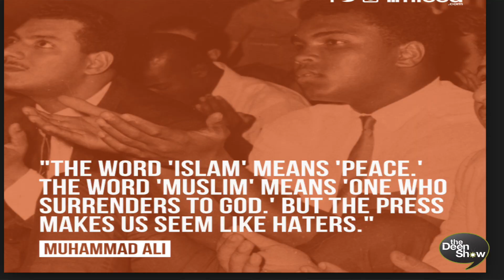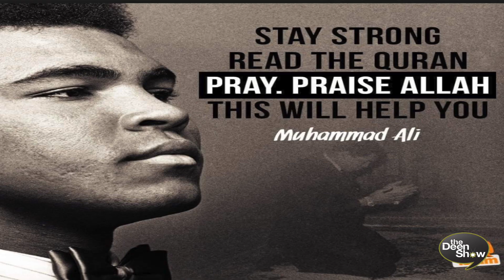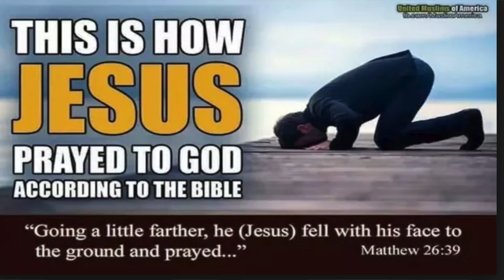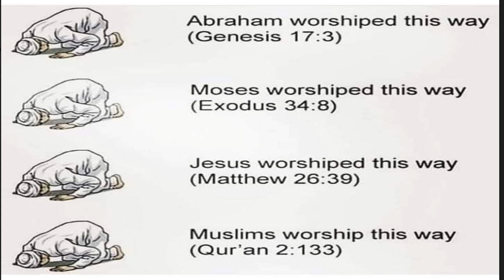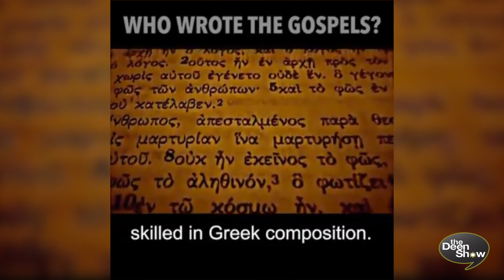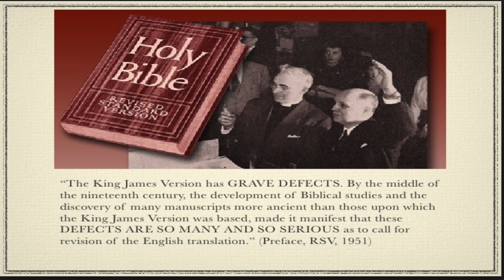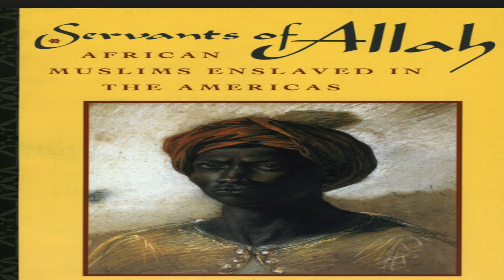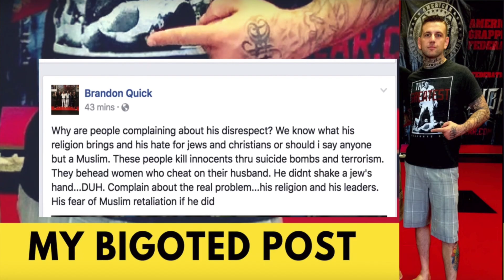JON JONES - Historical Roots (Invitation back to Islam with Ali Kaytukov)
The Historical ROOTS of JON JONES and African-Americans with a Special Invitation back to ISLAM with Ali Kaytukov TheDeenShow #712